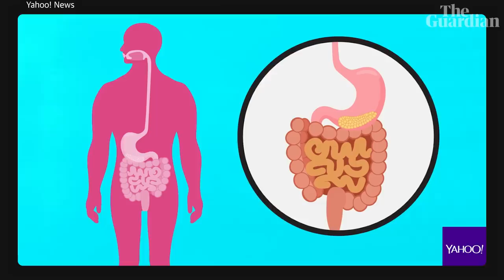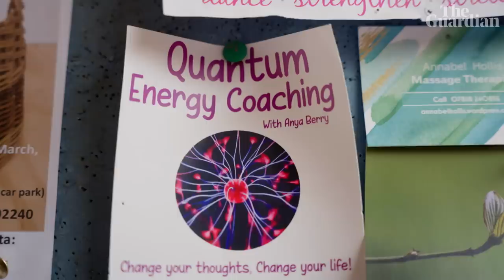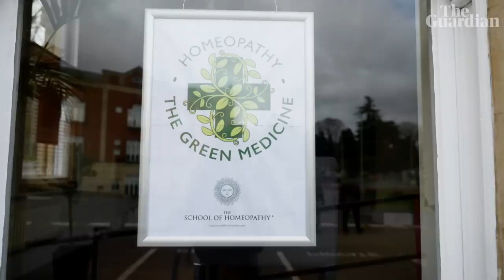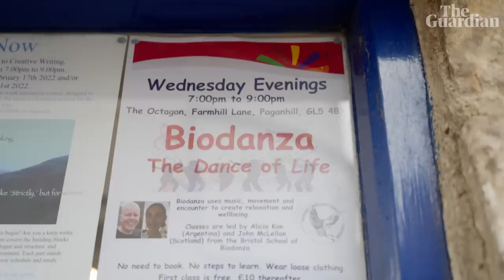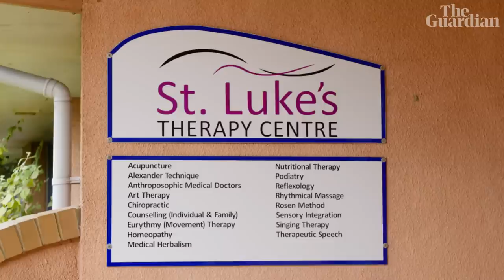Autoimmune disease, alternative therapies and me | A sceptic’s guide to wellness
With autoimmune diseases on the rise around the world, ever greater numbers of people are turning to the booming wellness industry to help manage these incurable conditions outside of conventional science.

The Guardian journalist Richard Sprenger, who has multiple sclerosis, goes on a journey into the heart of this industry to see if it can cure his natural scepticism – and perhaps even the condition itself?